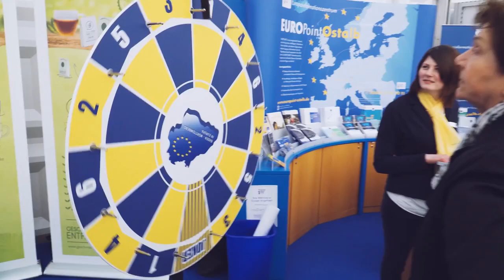Europa hautnah im Europe Direct Informationszentren (EDIC)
Warum brauchen wir Europa 🇪🇺? Was bringt uns die EU? Warum ist sie wichtig für die deutschen Bürger? 🇩🇪

Wir wollen, dass die Menschen verstehen, was die EU ist und was die EU für ihr Leben konkret bedeutet. Um das zu erklären und auf die Fragen der Bürger zu antworten gibt es in der EU 500 Europe-Direct-Informationszentren (EDIC). Über 40 davon befinden sich in Deutschland.

Alle EUROPE DIRECT Informationszentren mit Adressen und Kontaktdaten findet Ihr hier in